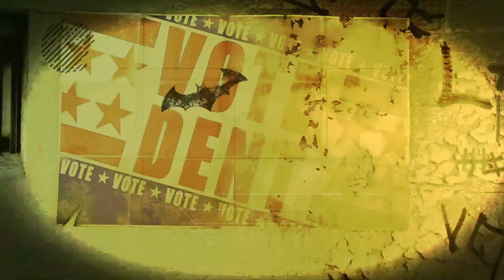BATMAN RETURN TO ARKHAM (Arkham Asylum) Part 13 Lets Play Gameplay Deutsch (PS4 Pro)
Ein Meisterwerk, das erstmalig im Jahre 2009 vom Publisher Eidos Interactive in den USA und Europa für PS3 und Xbox 36o veröffentlicht wurde.
Handlung

Der Joker attackiert das Büro des Bürgermeisters von Gotham City. Er wird jedoch von Batman gefasst und in die psychiatrische Anstalt Arkham Asylum auf Arkham Island vor den Toren der Stadt gebracht. Zur selben Zeit bricht ein Feuer in Gotham Citys Hochsicherheits-Gefängnis Blackgate aus, sodass die Stadt gezwungen ist, einige hundert Insassen (darunter auch Jokers Schläger) vorübergehend ins Arkham Asylum zu verlegen. Als Batman den Joker an das Wachpersonal der Psychiatrie übergeben hat, werden diese vom irren Clown überwältigt. Die Anstalt selber wurde nämlich vorher schon von Harley Quinn infiltriert. Sie verhilft dem Joker daraufhin auch zur Flucht aus der Intensiv-Behandlung. Kurz darauf übernimmt der Joker die komplette Kontrolle über das Asylum und hetzt seine Verbündeten auf das Wachpersonal und die Ärzteschaft.